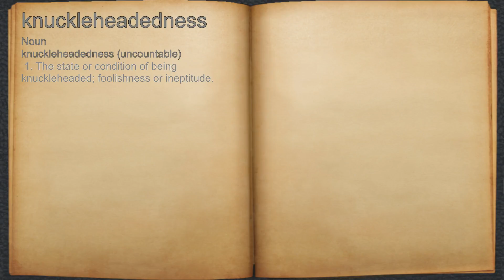What does knuckleheadedness mean?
A spoken definition of knuckleheadedness.

Intro Sound:
Typewriter - Tamskp